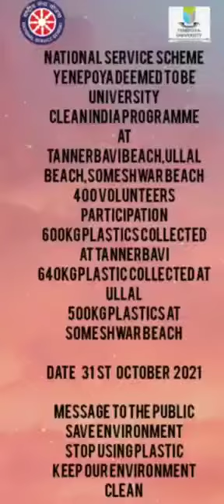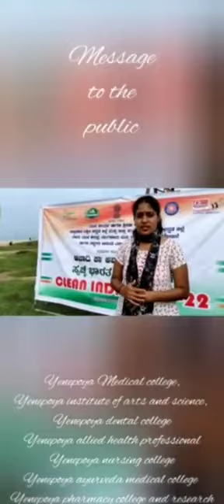Clean India campaign and Awareness programme by NSS volunteers from Yenepoya University Mangalore